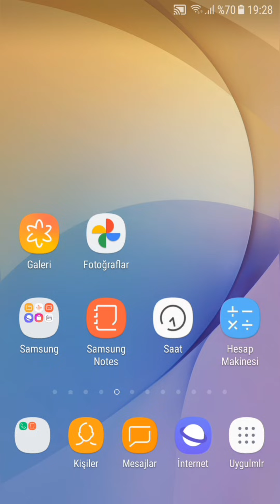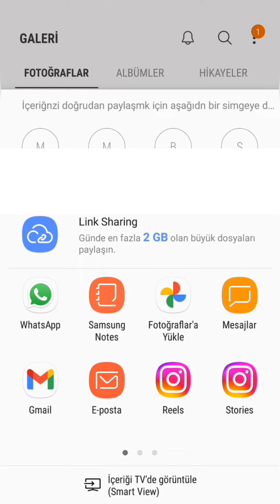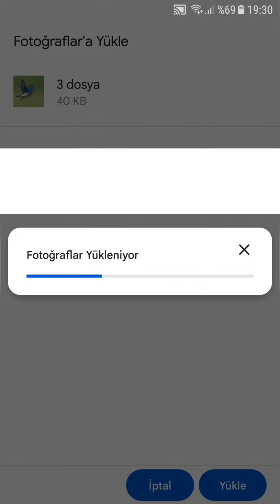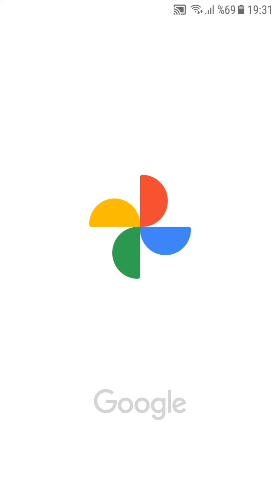Fotoğrafları Google Fotoğraflar'a Yedekleme Yükleme